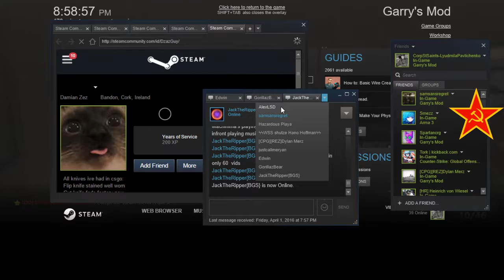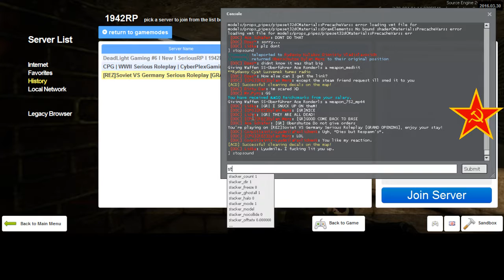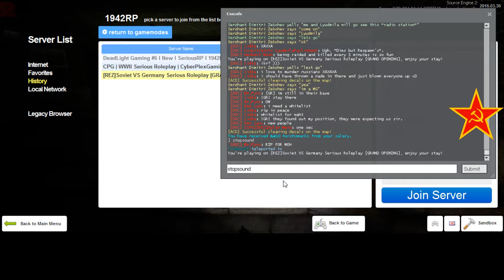REZ 1942RP Soviet RP 5 2